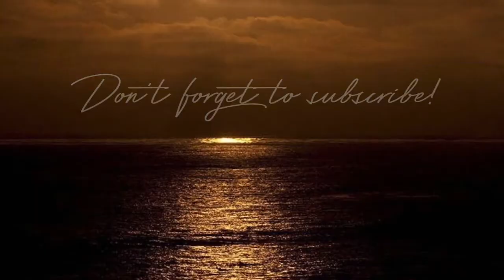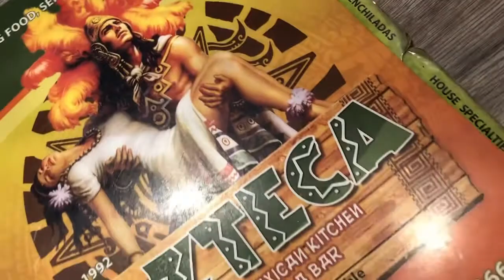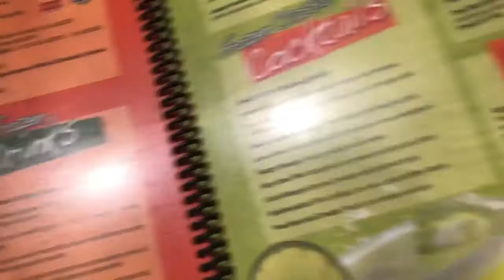VLOG: Interviewing, Another Pool Day, Rainbow Shops Haul + More!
Welcome to The Cocoa Collection and another vlog! Enjoy!
💋Cocoa

Snap: snap_cocoa
TicTok: @thecocoacollection